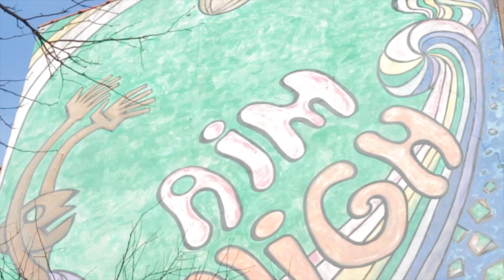ANGELICVOICES-PEACE OF JESUS (DIRECTED BY UNLISSE PRODUCTIONS)